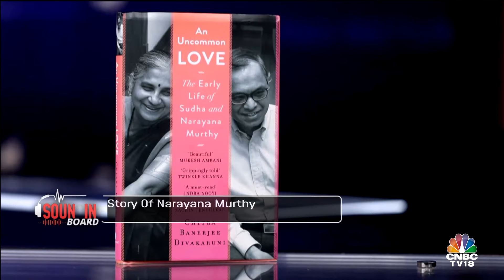An Uncommon Love: The Early Life Of Narayana Murthy & Sudha Murty | CNBC TV18 Weekend Special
In this week's CNBC-TV18 Weekend Special, we bring you an uncommon and untold love story of Infosys. Shereen Bhan in conversation with Narayan Murthy & Sudha Murty about their early life, and how a few years later, unknowingly, she would become one of India’s best angel investors, putting down ₹10,000—virtually all her savings—to fund Murthy’s dream.

n18oc_business